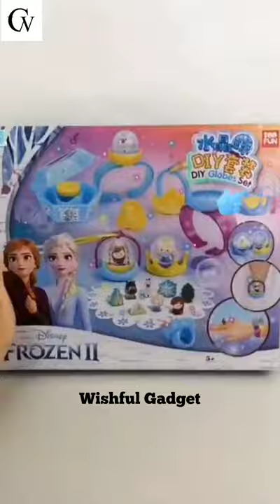😍New Gadgets And Appliances For Every Home | TikTok | Wishful Gadget | #57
•Links are below ⬇️
😍New Gadgets, Appliances For Every Home/Toys Every Kid Wants/TikTok/Versatile, Smart Utensils/#57
😍New Gadgets, Appliances For Every Home/Versatile, Smart Utensils
のティックトック グッズ | Versatile Utensils | Smart gadgets
Những video triệu view, thõa mãn người xem trên Tik Tok | Best Oddly Satisfying Video
Amazing Space Saving Ideas and Home Designs
Smart Kitchen Items Utilities For Every Home
Smart Appliances, Crazy Smart Gadgets For Every Home 🙏💪 Tik Tok China 🙏💪 Versatile Utensils
Home Utilities | Smart Utilities for every home | Versatile Utensils | smart gadgets
💕ArtKo Utilities, New Gadgets For Every Home/ Versatile Utensils ( TikTok Japan- Beauty Supply)
Top 20 smart Items for your family ! Smart items that your home should have
Smart Items for baby , Versatile Utensils , Best Developmental toy for babies
Versatile Utilities | Smart Gadgets and Items For Every Home
TikTok gadgets 2020/2021
China TikTok Gadgets 2020/2021
TikTok appliances 2020/2021
Amazon tiktok organization 2020/2021
Amazon tiktok gadgets 2020/2021
Aliexpress tiktok appliances 2020/2021
Aliexpress tiktok gadgets 2020/2021
AliExpress tiktok organization 2020/2021
household gadgets 2020/2021
kitchen application and appliances 2020/2021